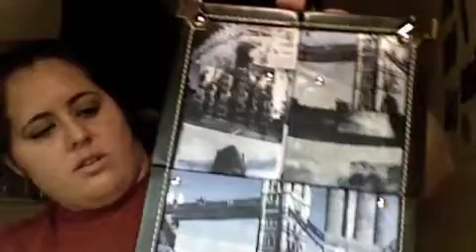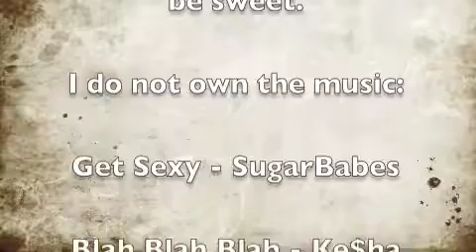Beauty Mini Haul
went shopping for a lighted vanity mirror and makeup storage... this is what i came home with.